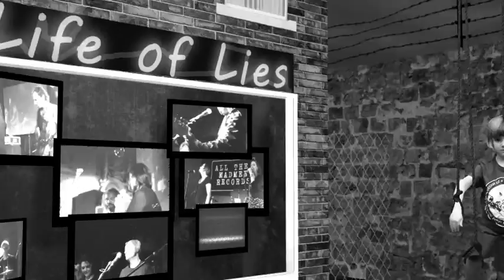Hagar the Womb : Life of Lies (Band-Released Video)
Life of Lies - title track of Hagar the Womb's 7" single on All The Madmen (ATM 25: released Feb 2014). Available on mp3 via itunes or vinyl/mp3